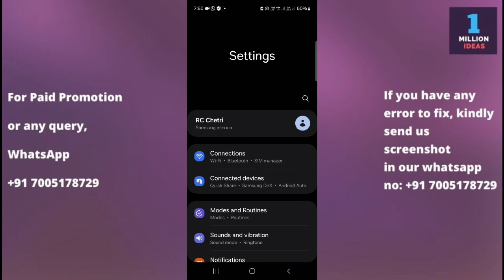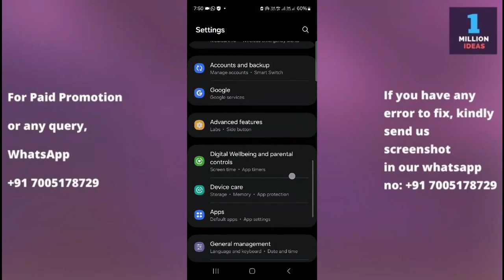How to reset camera setting in samsung F042